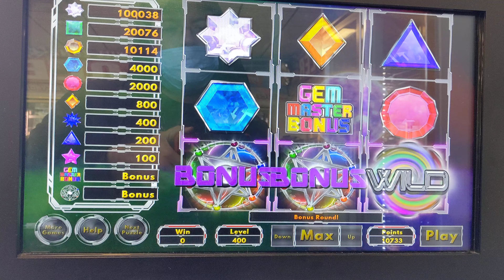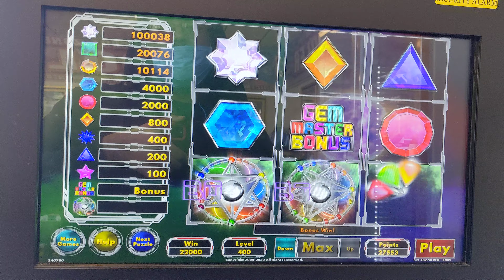Pa Skills Max Bet - GemMaster Insane Bonus!!!!!!!! 💎💎💎